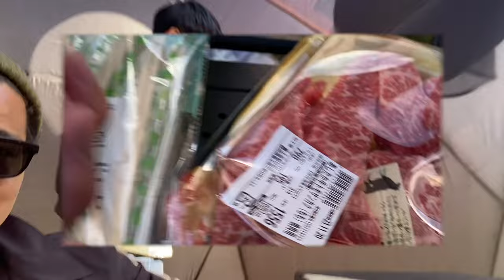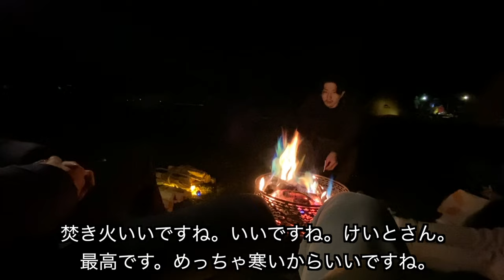【N5-N4】Camping at Mt.Fuji / Easy Japanese Vlog - Japanese listening practice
⭐️Private Japanese Class with Shun⭐️

❤️Thank you always for watching and supporting my channel❤️